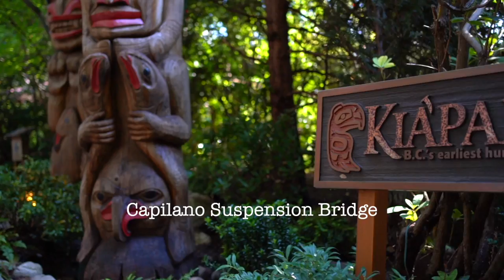Vancouver 2021 Trip (Stanley Park, Capilano Suspension Bridge and more!)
A little montage from my 2021 trip to Vancouver. It was an awesome experience being able to go with my lovely girlfriend and be able to explore around the city!